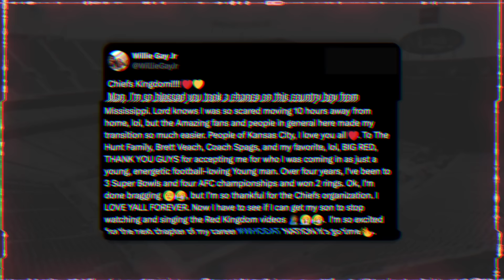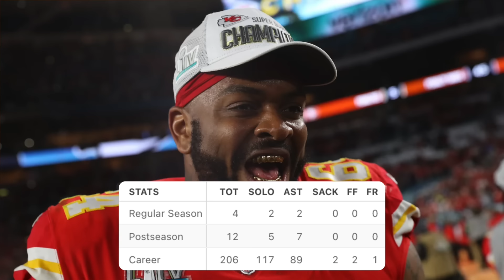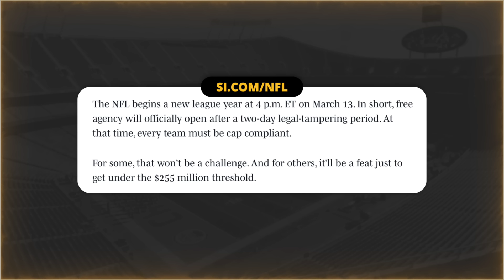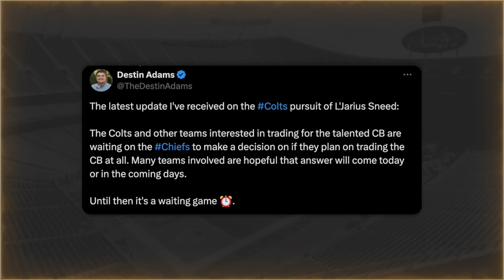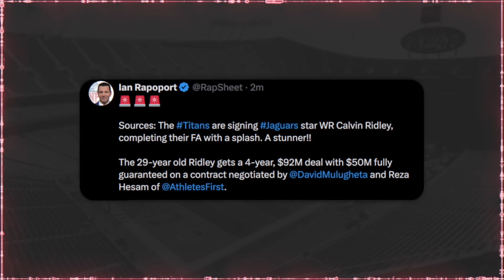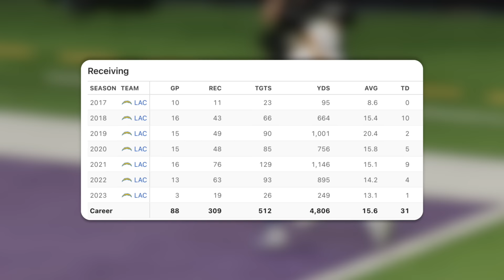The Chiefs are LOADING UP to make a WR move...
With Calvin Ridley signing a MASSIVE deal with the Titans, the rest of the free agent Wide Receivers are soon to follow...

🕐 TIME STAMPS 🕐
0:00 - Willie's a Saint
1:45 - Tranquill, Pennel sign
2:50 - Mahomes restructure
3:57 - Sneed trade update
6:09 - Chiefs free agents
6:48 - WR signing thoughts

Willie Gay Jr is to sign with the Saints on a one-year deal worth a max of $5 million
Patrick Mahomes restructures contract to create $21.6 million in cap space for Chiefs
What the Chargers releasing Mike Williams means for the team

Cole DeRuse
705-B SE Melody Ln #218
Lee's Summit, MO 64063